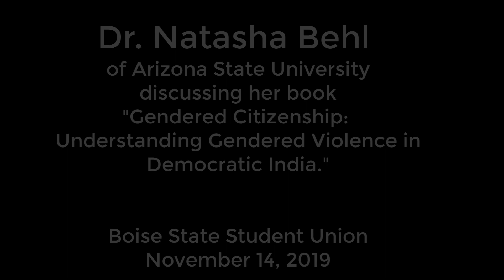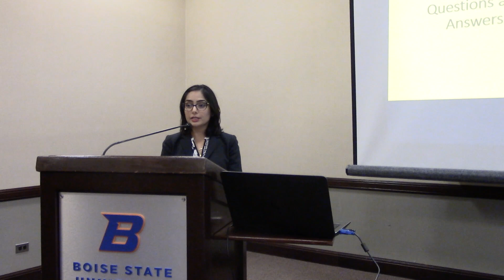Natasha Behl Discusses Gendered Citizenship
Dr. Natasha Behl, Assistant Professor in the School of Social and Behavioral Sciences at Arizona State University, discusses her book “Gendered Citizenship: Understanding Gendered Violence in Democratic India.”

November 14, 2019  |  Boise State Student Union